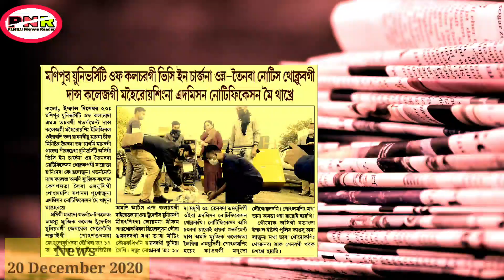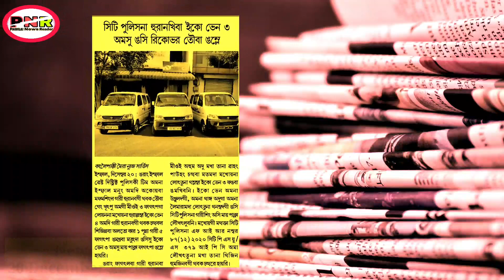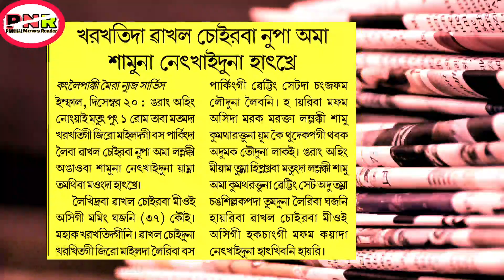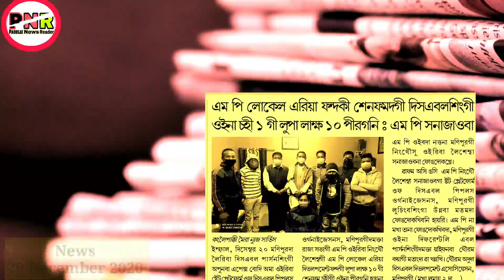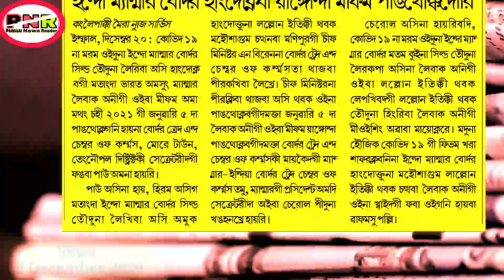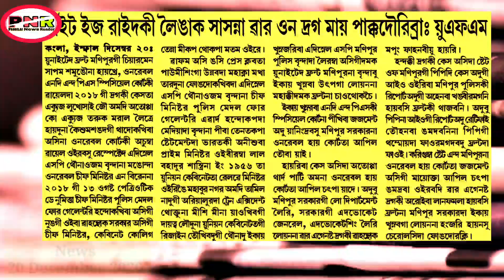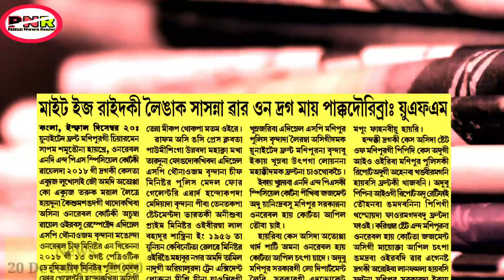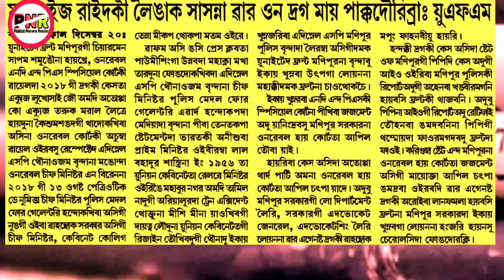Saoraba maheiroi kayana mei-thakhre || Kuthi yenglaga nupi-da khut-sanglubagi wathok oire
Background music.

MY GEARS.

My mobile.

My microphone...

My computer...

My gimbal.

My earphone...

My microphone.